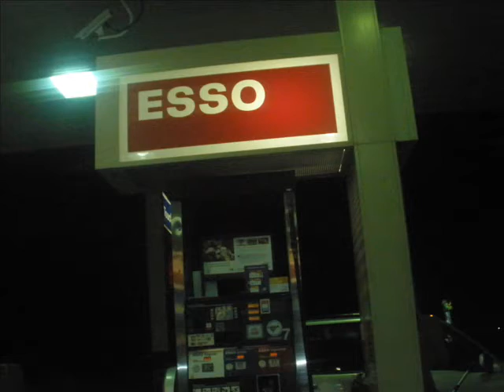Gunn Lake December 2009 Movie.wmv